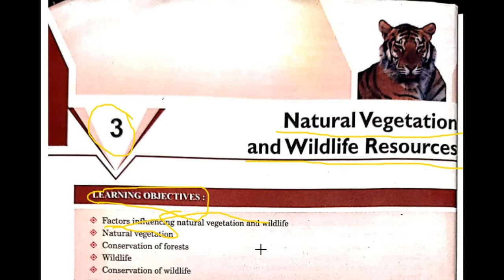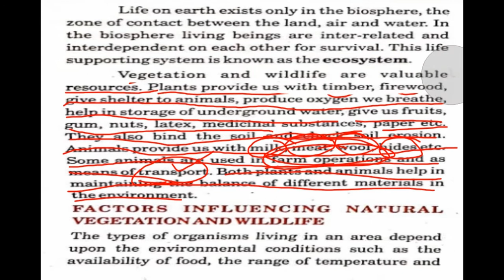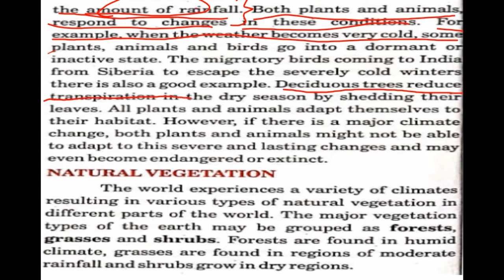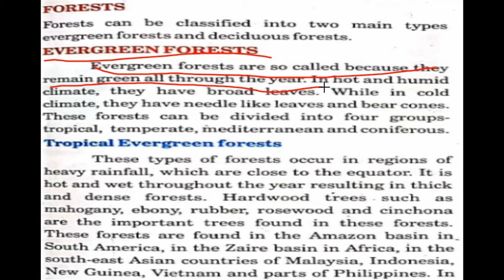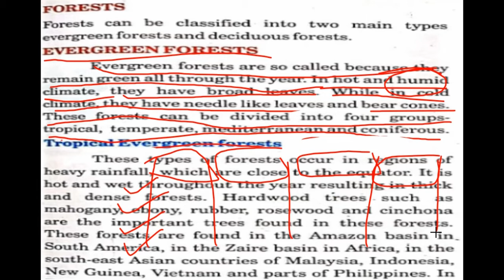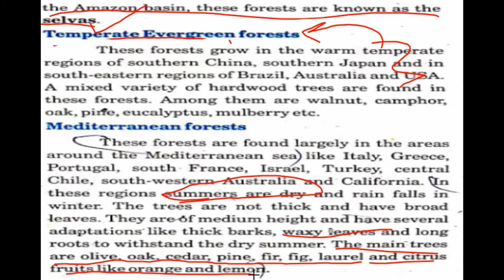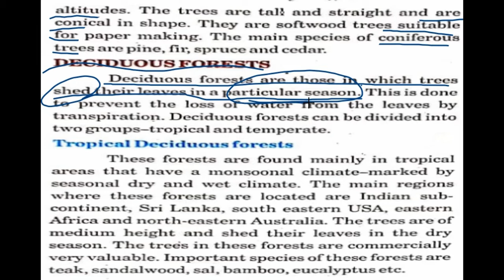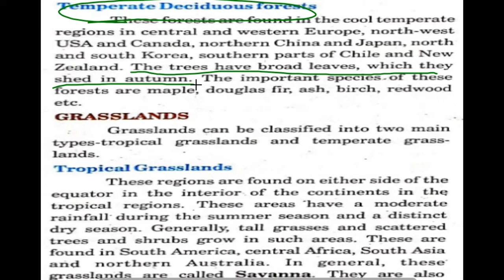class 8 sst chapter 3 natural vegetation and wildlife resources part 1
hello students topics covered in this video are
factors affecting vegetation and wildlife
types of forest
evergreen forest
deciduous forest